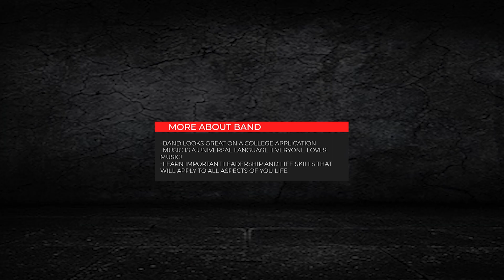Electives - Band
Contact Danielle Singer - Band Director - for information regarding performing in our marching band!